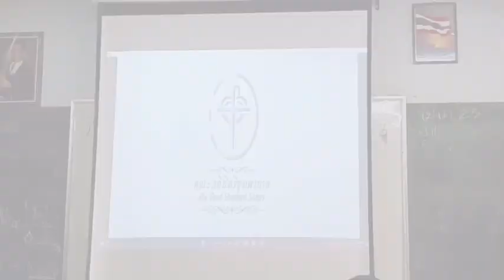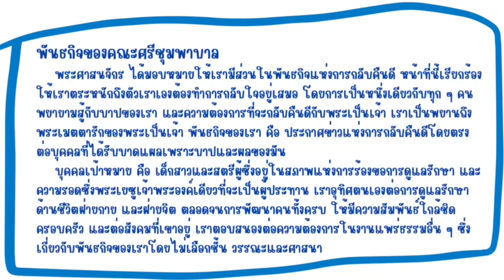18 มีนาคม ค.ศ. 2023